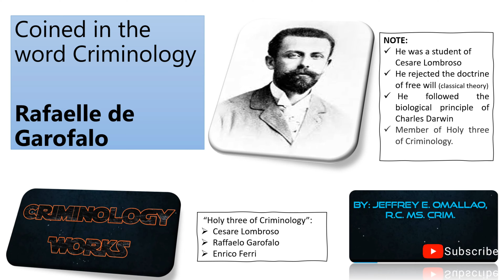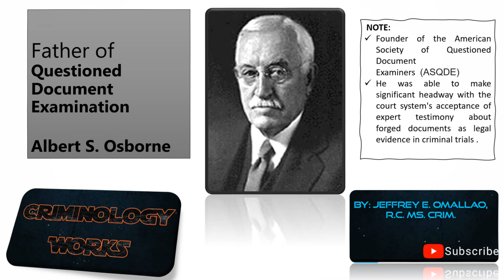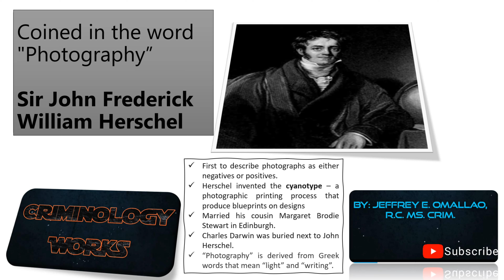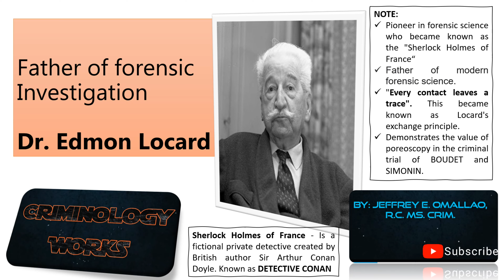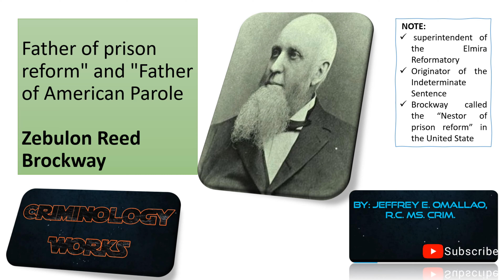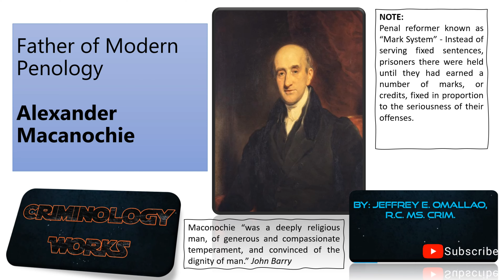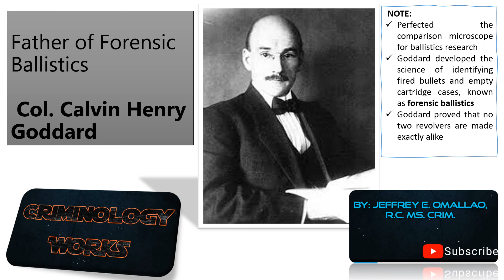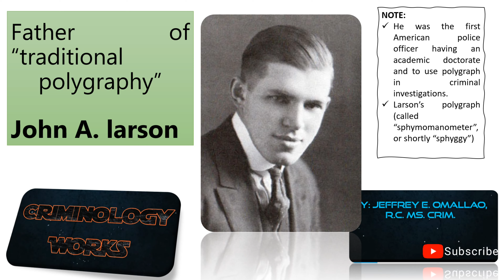FOUNDING FATHER OF CRIMINOLOGY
* List of founders in their field of expertise
* High  Graphics Resolution for Illustration
* Upbeat music for Brain Stimulant
* Work on it with Heat-set partner